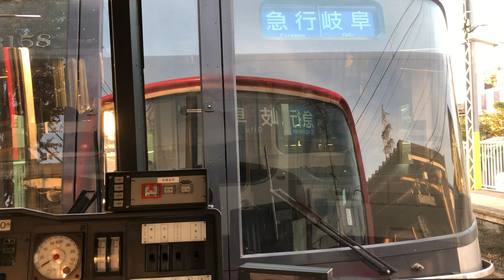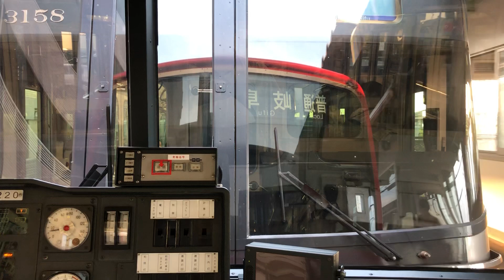今日の一コマ3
16時54分発新那加普通急行岐阜行き3258＋3220
新那加入線時にアプリの通知の誤接触で途中まで